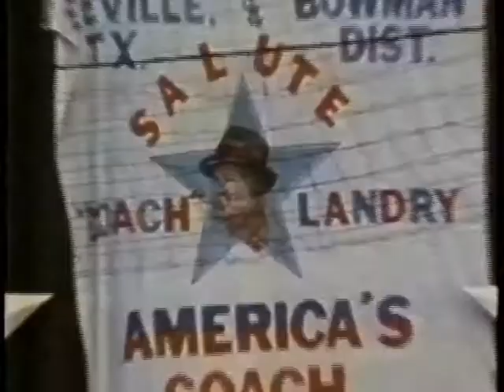Tom Landry Tribute uvisionproductions.com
Video I put together when Tom Landry passed away.